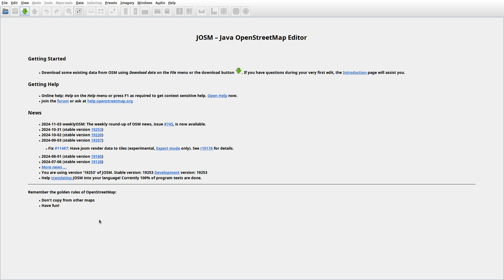JOSMrec2052 2024 11 05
Lithuania. Brazdeikiai, Naručiai, Ryškėnai, Rukundžiai. Tracing buildings (mainly) in JOSM for openstreetmap.